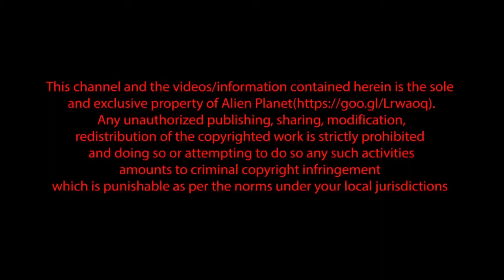Something Big Is Going To Happen UFO Sightings: Alien Spaceship On Earth | R / GHOST ON TH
Something Big Is Going To Happen - UFO Sightings: Alien Spaceship On Earth | Real Alien Sightings This video is a compilation of most viewed scary ghost videos on the internet. Best of.

Something Big Is Going To Happen - UFO Sightings: Alien Spaceship On Earth | R / GHOST ON THE CAM The devil is around us. Thank.

UFO - SPACESHIP With ALIENS Caught On Tape!! Real UFO Videos 2017 | Signs Of Alien Life This video is a compilation of most viewed scary ghost videos on the internet. Best of scary Videos.